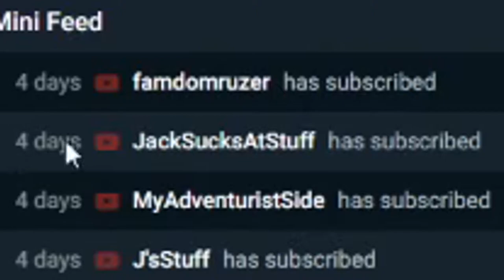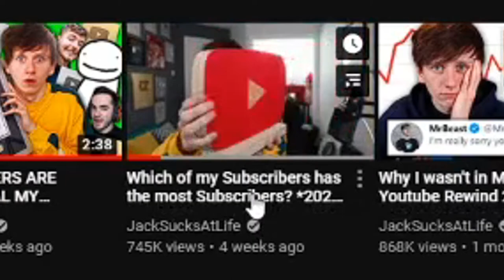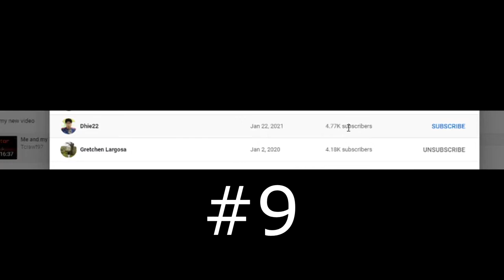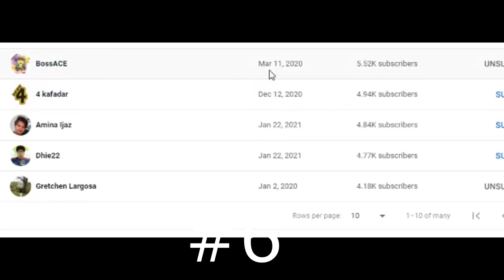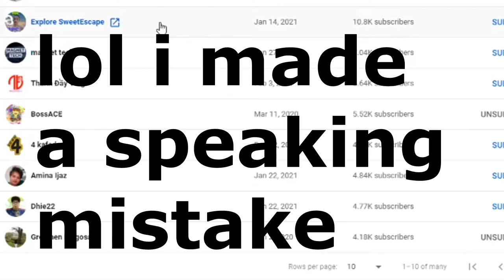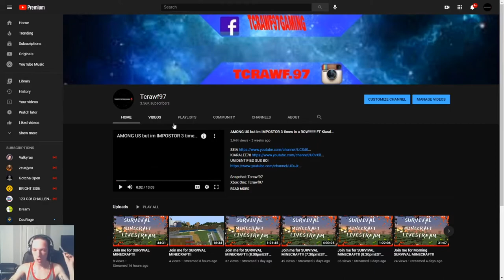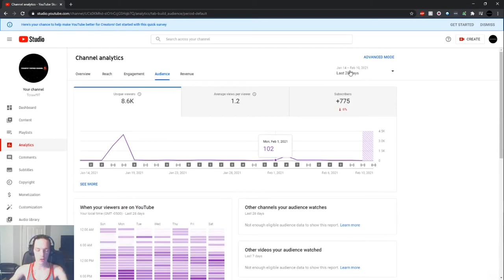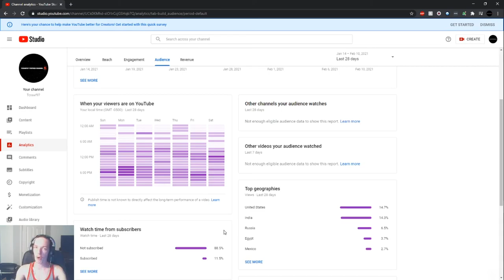JACKSUCKSATSTUFF SUBSCRIBED to MY channel (which of my subs has the most)